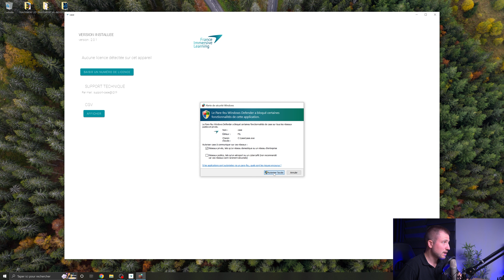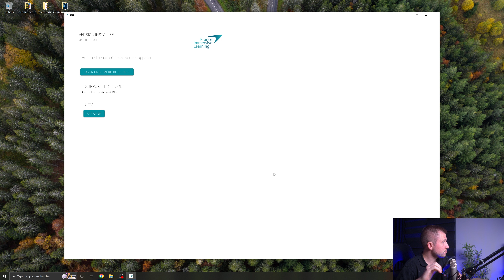Faire un cinéma VR avec des Oculus Quest 2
Faire un cinéma VR avec des Oculus Quest 2, c’est encore d’actualité, mais si tu veux en savoir plus sur son fonctionnement et comment le mettre en place dans ta structure, c’est la vidéo qu’il te faut. Immersive-ambition te dévoile tous ses secrets chaque semaine.

00:00 Intro
00:38 Présentation des équipements nécessaires
03:41 Présentation de CASE
05:06 Cas d’utilisations concrets
07:42 Qualité maximale pour vos Quest 2
09:49 Avantages de cette solution
14:03 Autres options

📃 Ton MANEX (Manuel d'Exploitation) ou MO (Manuel d'Opérations) en 10 min
💪 Tout le matériel que Jordan te conseille pour la captation 360°